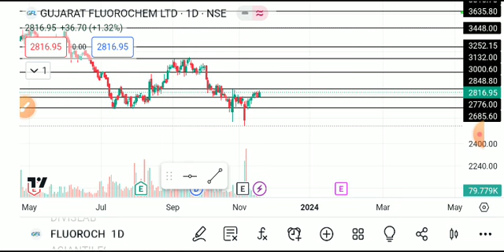gujarat fluorochemicals share news, gujarat fluorochemicals share latest news,